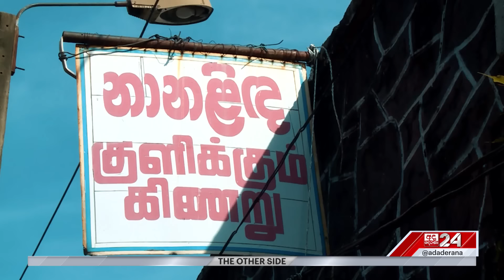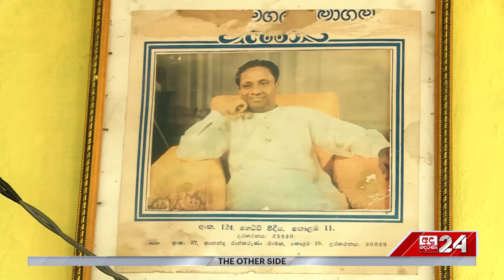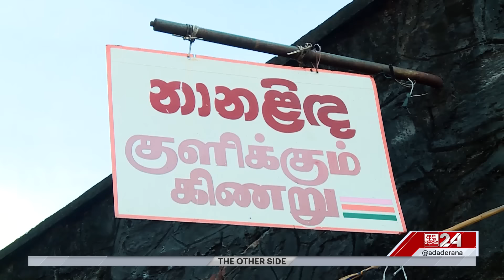THE OTHER SIDE | ගිනි මද්දහනේ ගුණසිංහපුරයෙන් නාන්න